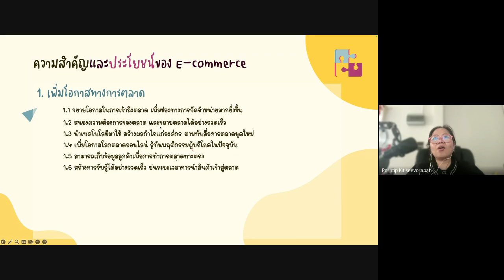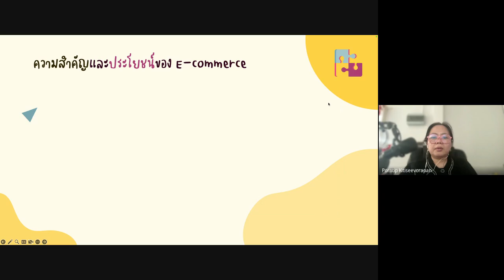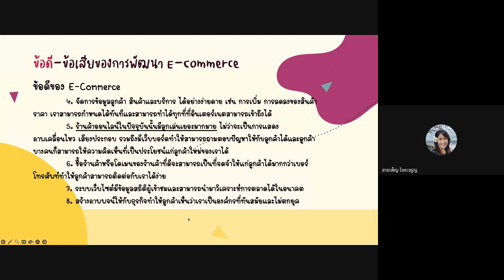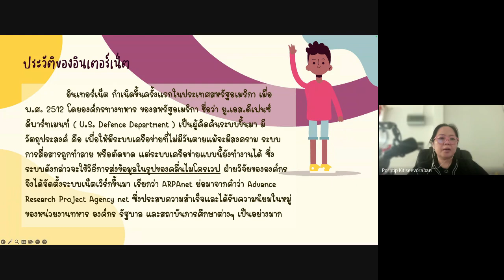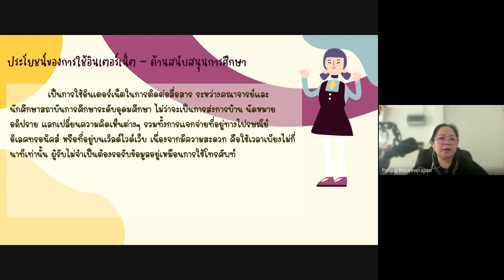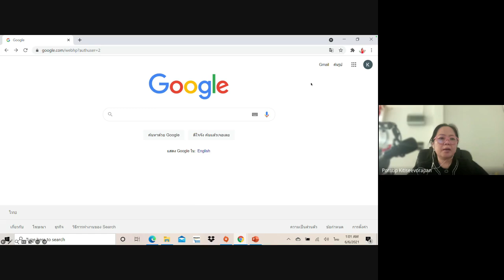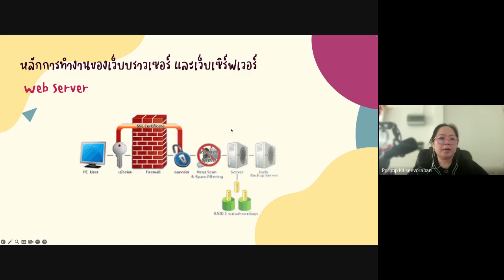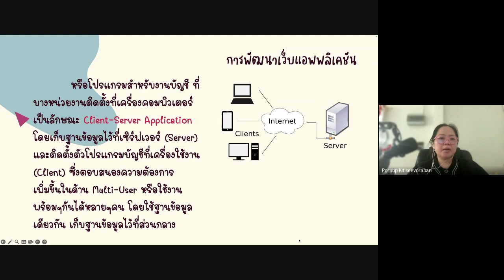30202-2103 การตลาดดิจิทัล [Room11]